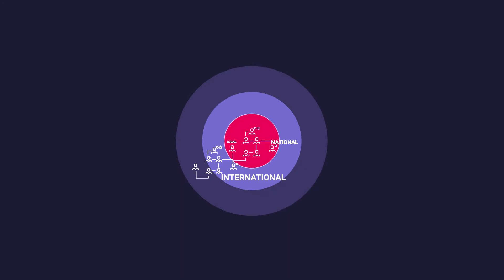Anticipate - The EU Counter-Terrorism Agenda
The EU Counter-Terrorism Agenda sets out the way forward for actions to counter terrorism at EU level looking at better anticipating, preventing, protecting and responding to the terrorist threat.